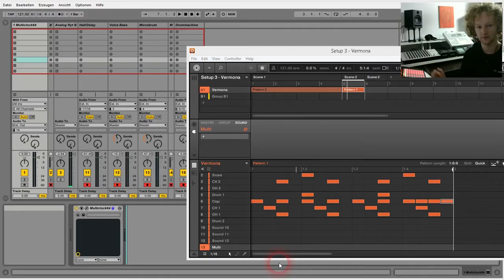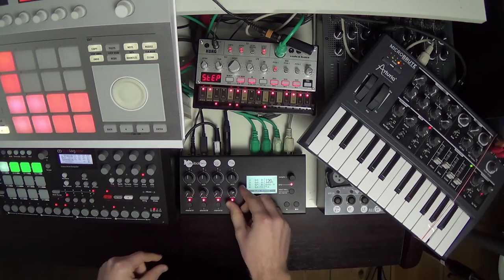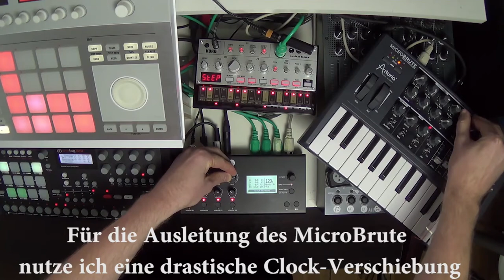E-RM multiclock - Shuffle Action (2/2)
Begleitendes Video zum ausführlichen Testbericht der E-RM multiclock:

"Erfindungsbüro Rest & Maier, kurz E-RM, sind Clock-Spezialisten aus Berlin die mit ihrem Produkt midiclock bereits einen einfachen und zuverlässigen Sync-Partner im Angebot haben. Nun folgt eine flexible Multikanal-Sync-Box mit der Passion, die bekannten Timing-Probleme zwischen DAW- und Hardware-Setup durch eine Sample-genaue Clock über die Audioleitung des Rechners zu ersetzen. Doch die Box verspricht noch viel mehr ...
Wozu eine Sync-Box?"